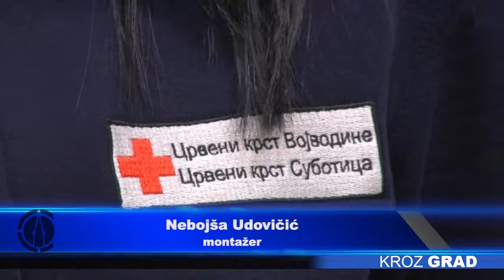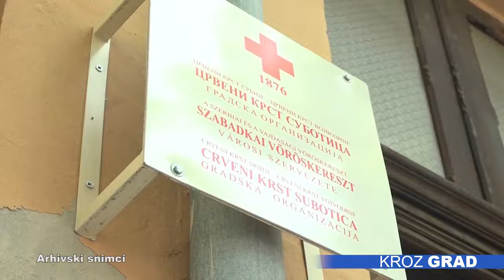Crvenom krstu se za pomoć obratilo pedesetak starijih Subotičana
Kako bi doprineli rešavanju određenih problema i pružili prvu psihološku pomoć sugrađanima, pre svega starijima i osobama sa invaliditetom,   u Crvenom krstu Subotica sa radom je počeo telefonski  centar „Linija podrške“. Svi kojima je ovaj vid pomoći potreban, mogu nazvati broj 621-104, svakog radnog dana od 9 do 13 časova. Subotičani su ovaj broj pozvali pedesetak puta, a na telefon im se javio neko od desetak stručnih saradnika i volontera, koji su prethodno prošli neophodnu obuku.

U telefonskom centru zatekli smo Jovanu Đurđević , koja u Crvenom krstu volontira već devet godina. Kako kaže, većinu problema uspeva da reši razgovorom, ali ako primeti da je posredi nešto ozbiljnije, sagovornike upućuje na nadležne ustanove.

Kako iz Crvenog krsta dodaju, poziva je svakim danom sve više, jer većina u početku nije ni znala da putem broja 621-104 mogu da potraže pomoć, ali je prisutna i određena doza stida i straha zbog kojih se pojedini ustručavaju da se jave.

Period uskršnjih praznika bio je stresan za najstarije, zbog nemogućnosti većeg porodičnog okupljanja,  a pogotovo za one kojima su najbliži u inostranstvu.

Pozivni centar deo je projekta „Jačanje otpornosti starijih osoba i osoba sa invaliditetom tokom kovid 19 i budućih kriza“, a postoji i aplikacija „Razgovarajmo“ putem koje oni mlađi i vičniji savremenoj tehnologiji takođe mogu besplatno da  potraže pomoć i savet psihologa.